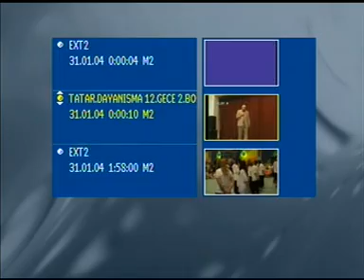tatardayanisma 12 Gece 5